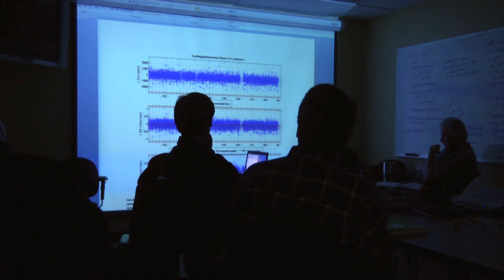Legacy of NASA’s Kepler Space Telescope: More Planets Than Stars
After 9 years in space collecting data that revealed our night sky to be filled with trillions of hidden planets, NASA is ending the Kepler space telescope’s science operations. Kepler discovered over 2,600 planets, some of which could be promising places for life.